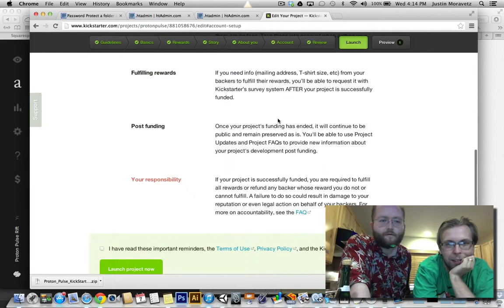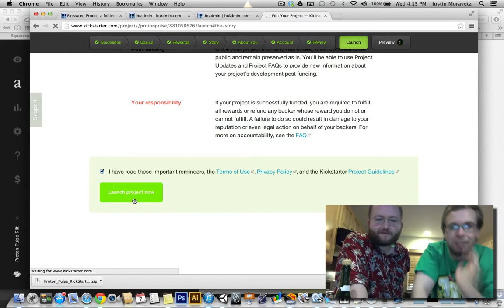Proton Pulse Rift KickStarter LAUNCH PARTY!!!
It's official, we've launched the KickStarter for our game, PROTON PULSE RIFT!  Support us and you get access to the preview beta NOW!!!